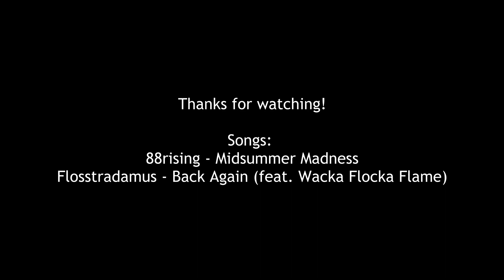Fullspeed map cuts - Trackmania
Shoutout to Don for showing me many cuts:)